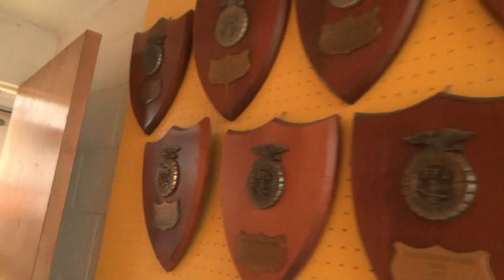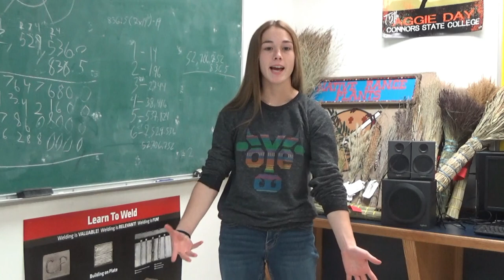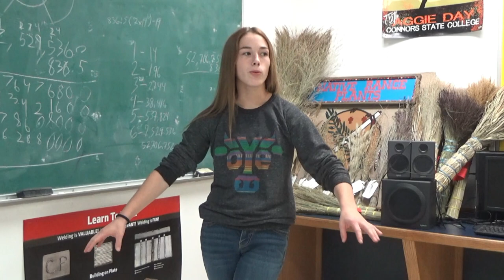Agriculture 2022 Documentary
A documentary by Blaise Wilcher.